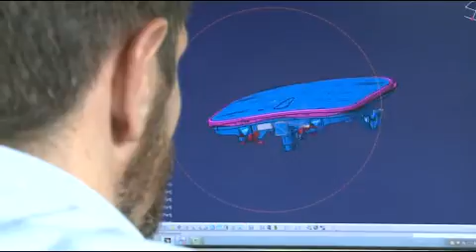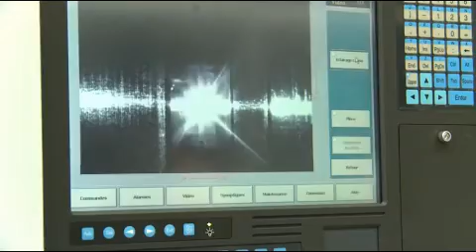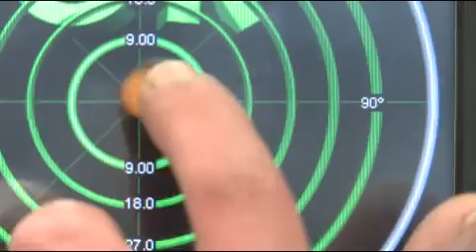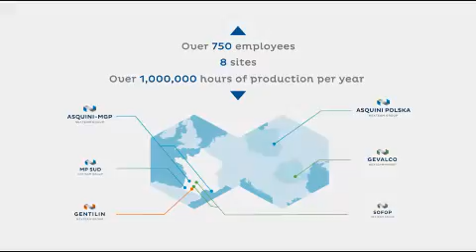Nexteam Group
Description